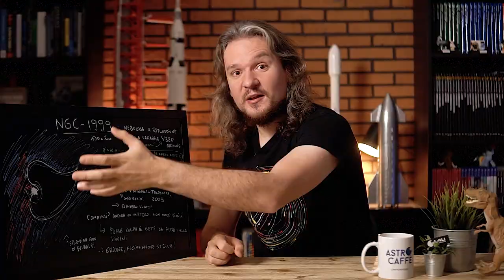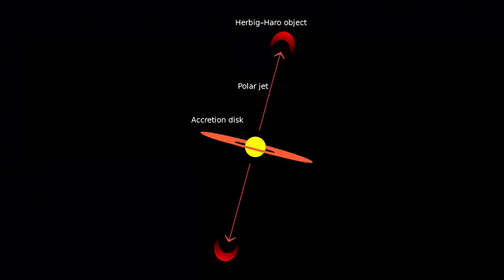Buco a forma di cuore al centro della nebulosa di Orione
Usa il codice ADRIANL4U  per ottenere vantaggi extra

"Apollo Credici"

DOVE TROVARMI

Gruppo L4U (@link4universe)
L4U Lanci e Post (@Box4Universe)